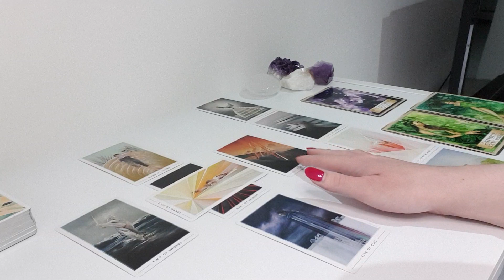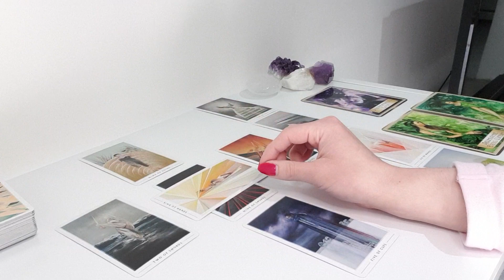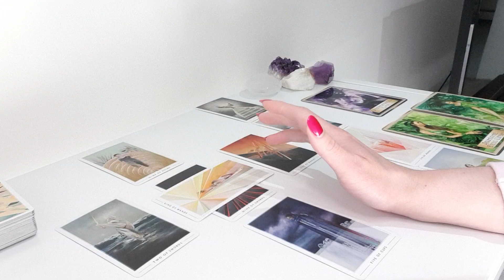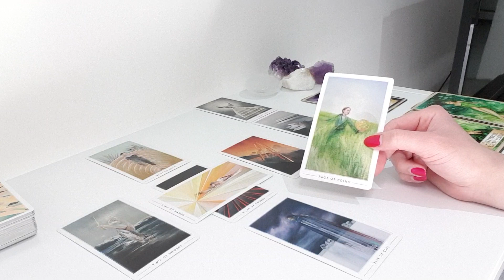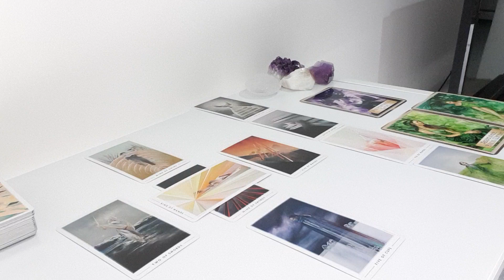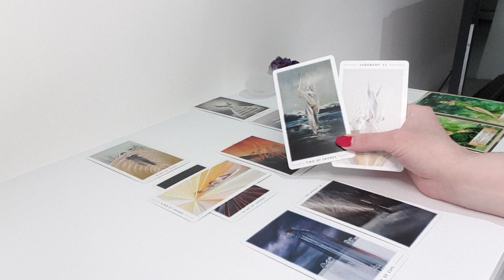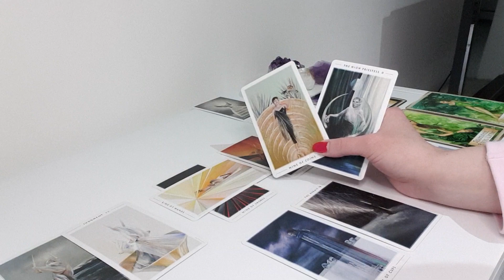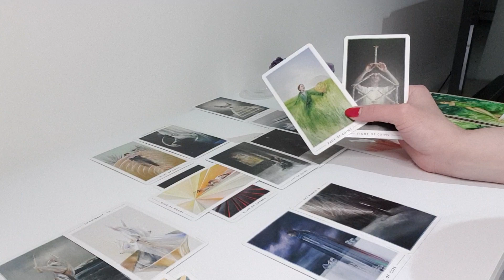Capricorn Love 💕 Shadows Haunt This New Love 💐🌷 October 2019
This Love reading is for Capricorn Sun, Moon, Rising and Venus.

My aim is to bring clarity and love to those on the spiritual path. May you receive blessings from these readings and I'm grateful we could connect.